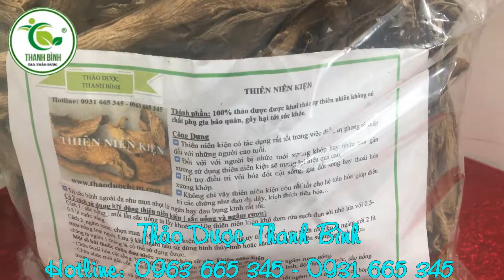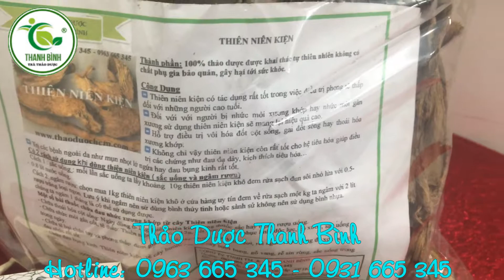Thiên niên kiện - Địa chỉ bán thiên niên kiện tại TPHCM uy tín chất lượng